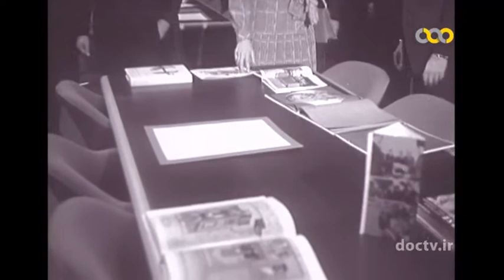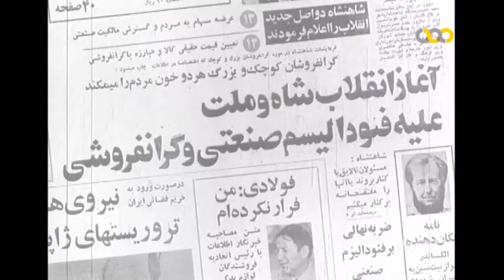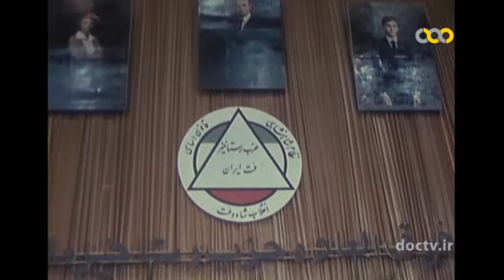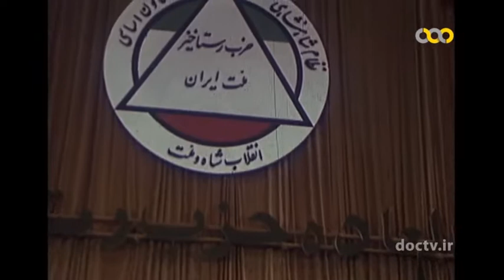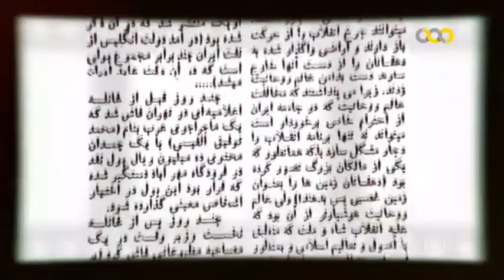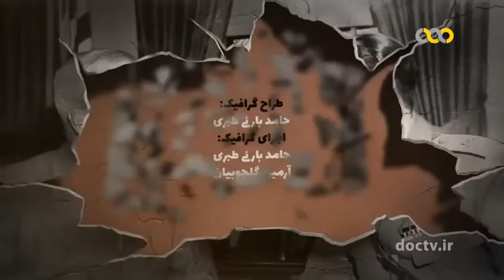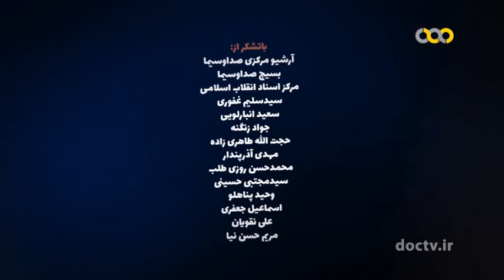مستند 《در برابر طوفان》| قسمت هفتم| از پهلوی تا انقلاب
مجموعه مستند "در برابر طوفان" روایتگر تاریخ سیاسی و اجتماعی پهلوی دوم از زمان پادشاهی محمدرضا پهلوی تا انقلاب اسلامی است. در این مجموعه صداها و تصاویر دیده نشده از تاریخ معاصر کشور نمایش داده می شود.
این قسمت: وقایع اجتماعی و سیاسی ایران و شروع حزب رستاخیز و خیزش های مردمی در سراسر ایران